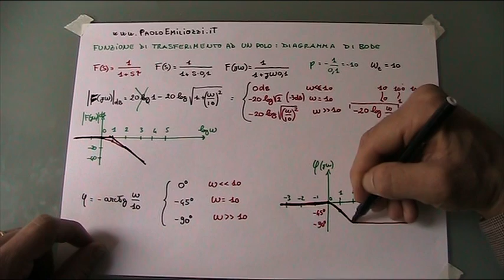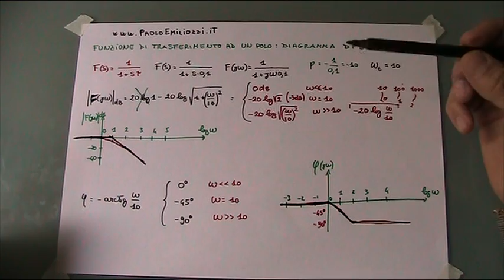DIAGRAMMA DI BODE ELETTRONICA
Sviluppo del diagramma di bode di modulo e fase, reale ed asintotico, di una funzione di trasferimento ad un polo